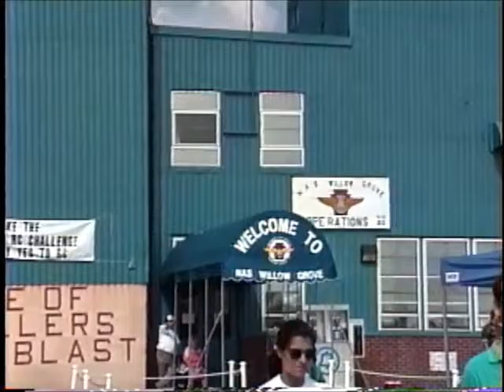Grumman cats flight NASWG 1990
Grumman Cats heritage flight, NAS Willow Grove, 1990.
F4F, F6F, F7F, F8F, F9F, F14